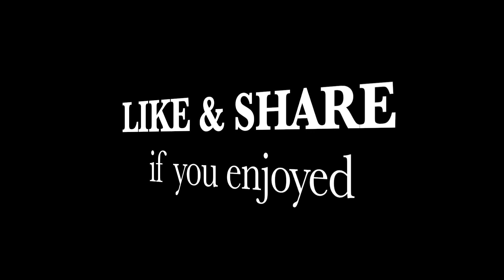Dinner at Otres Beach2 Sihanoukville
We're leaving Oasis Inn Otres to Otres Beach 2 for dinner. Drone shot of the beach is really beautiful. Our ladies and children are playing, swimming at the beach while other ladies are cooking for dinner. We bought some grilled squids from vendors on the beach and fry dried fish with watermelon to eat with rice for dinner.